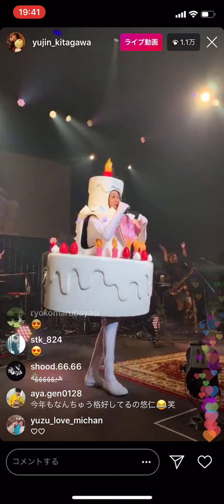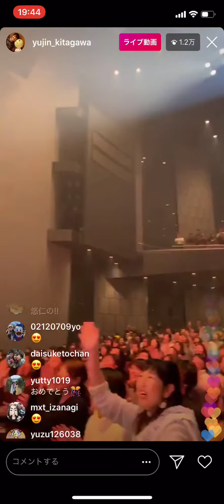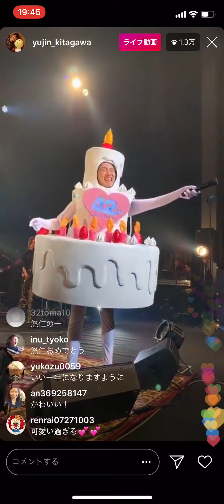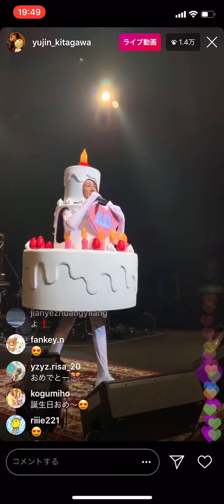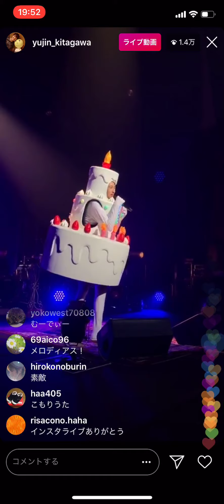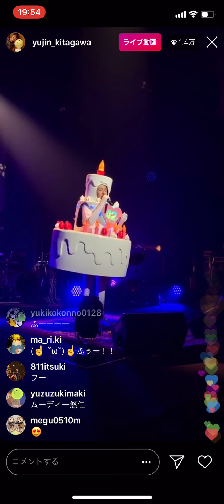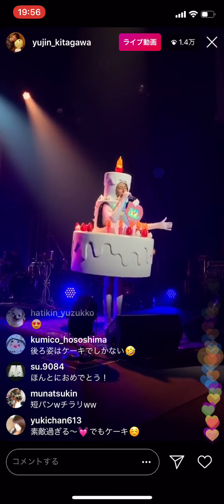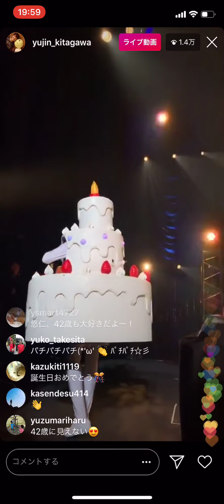ゆず 北川悠仁